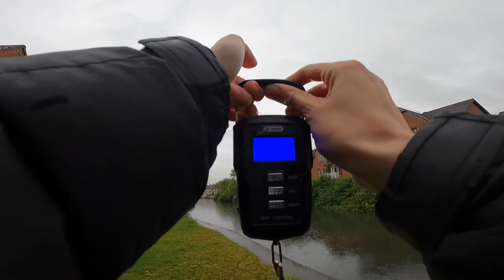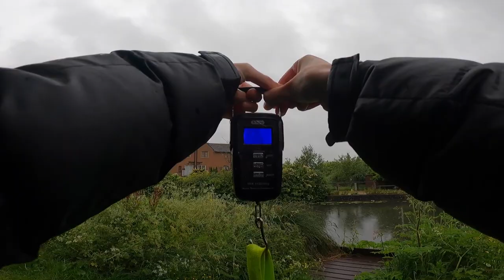MORNING SESSION FOR BIG PIKE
managed two decent sized fish today on the 23cm LMAB drunk dancer! was super fun to film this video. caught my biggest pike I've ever had on lures! make sure to like, comment and subscribe! also follow my insta: